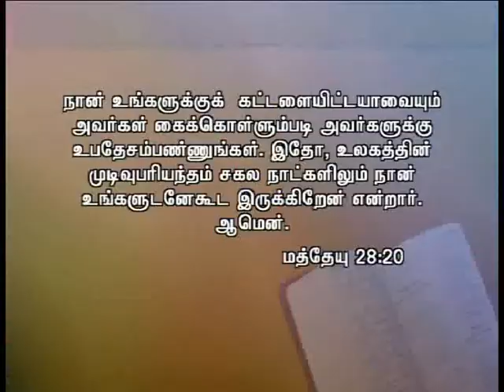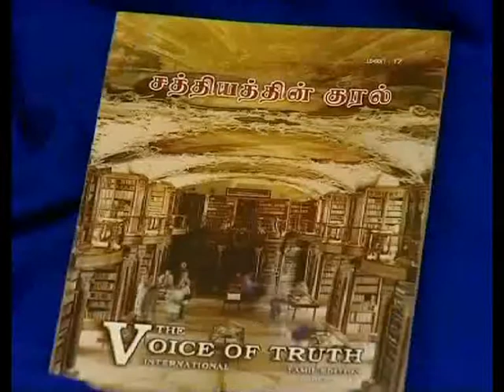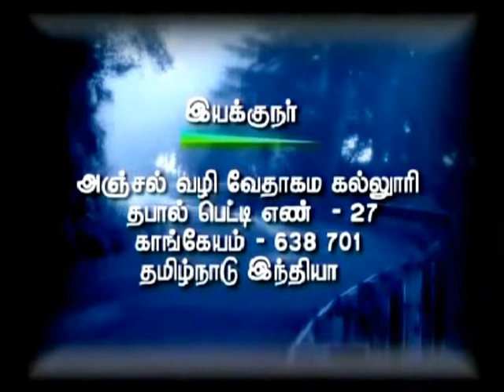CK Medias: Ps. Rajanayagam 16.01.16